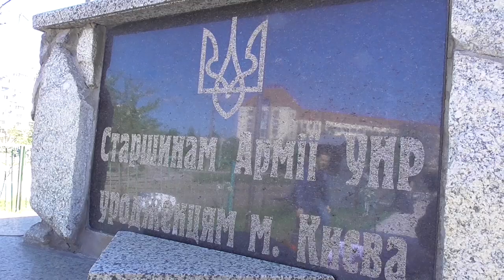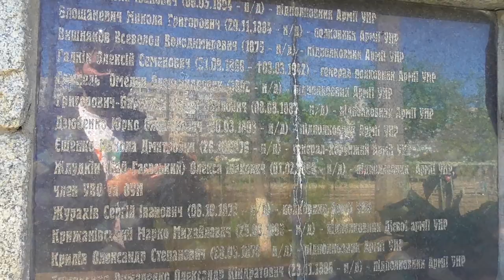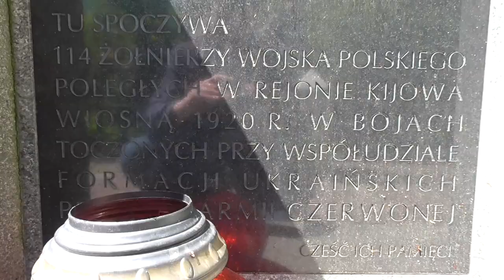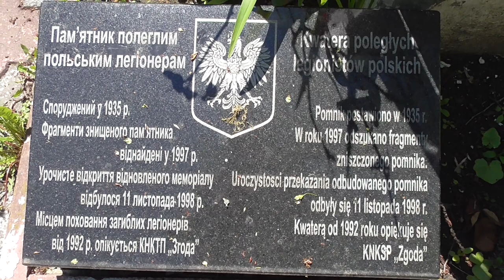У Києві відзначили 101-шу річницю звільнення від більшовицької армії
У церемонії взяли участь представники Збройних сил України, Українського інституту національної пам’яті, Міністерства закордонних справ України, Державної служби етнополітики та свободи совісті, Польського інституту в Києві, а також представники громадськості. Перша частина заходу відбулася біля пам‘ятника "Старшинам Армії УНР – уродженцям міста Києва", а друга – на могилі вояків Війська Польського на Байковому цвинтарі.

"Звільнення української столиці від більшовиків – це унікальна подія, тому що це останній вступ регулярних українських військ до столиці, останній контроль української столиці українцями перед остаточним падінням української державності і остаточною окупацією українських територій росіянами", — розповів начальник відділу обліку та збереження місць пам’яті УІНП Павло Подобєд.

У ніч з 21 на 22 квітня 1920 року Симон Петлюра і Юзеф Пілсудський уклали союз, в результаті якого було організовано спільний похід українських та польських військ проти більшовиків, який завершився 7 травня звільненням Києва. Згодом, 9 травня, у Києві було проведено українсько-польський військовий парад, який приймали український та польський генерали Марко Безручко та Едвард Ридз-Смігли.